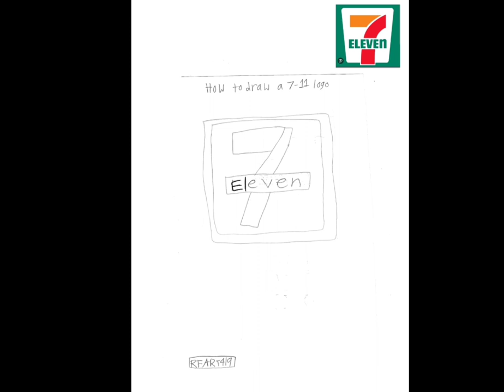June 29, 2023 - How to draw the 7-11 (7-Eleven) Logo - RFART419 Tutorials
This is my original student-animated tutorial film on June 29, 2023, about how to draw the 7-11 (7-Eleven) logo for your Magical Girl Youtube Animations someday.

Reference Links:
7-11 (7-Eleven):